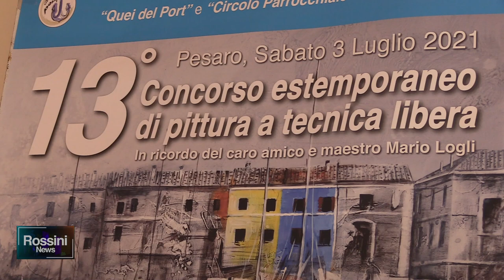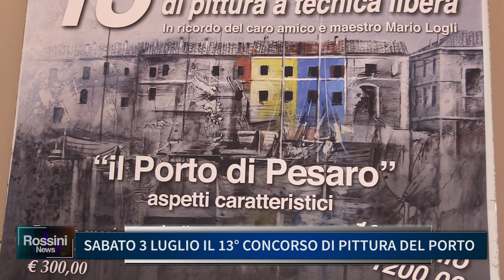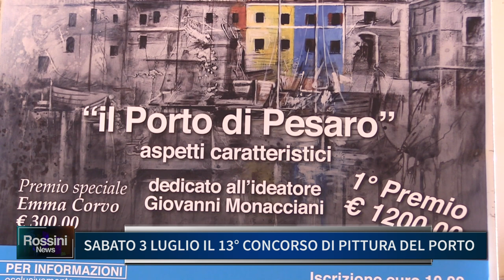SABATO 3 LUGLIO IL 13° CONCORSO DI PITTURA DEL PORTO